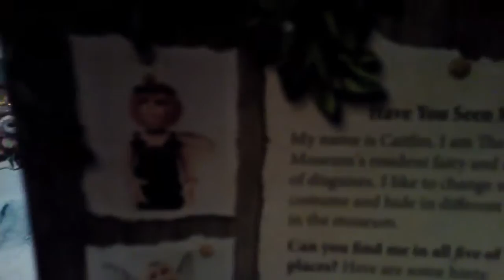Tucson Arizona Trip